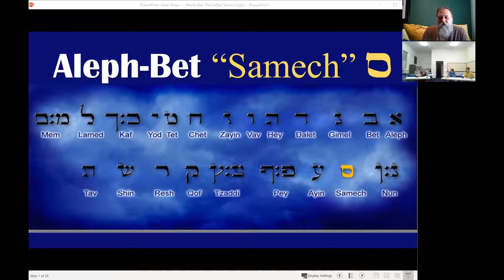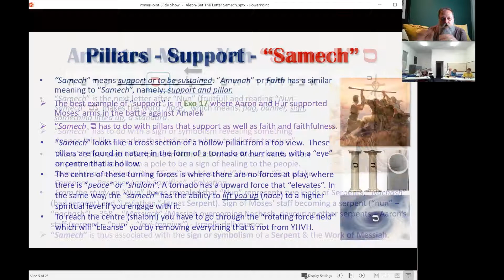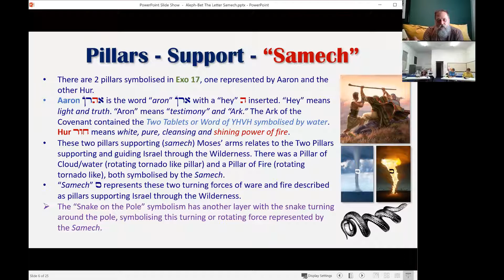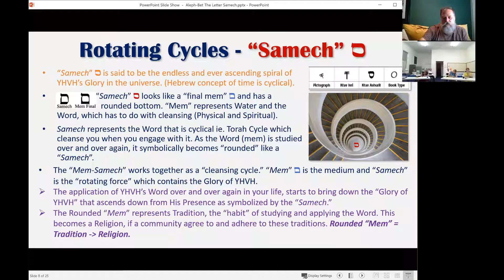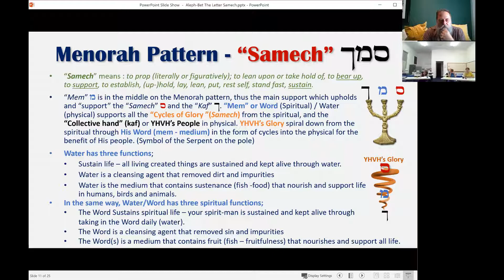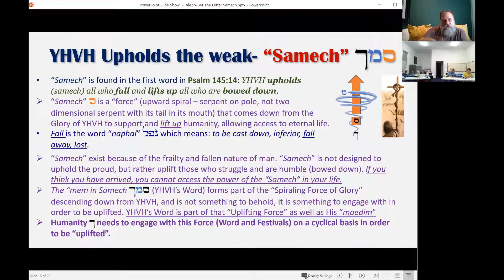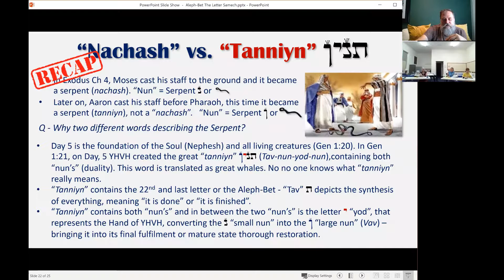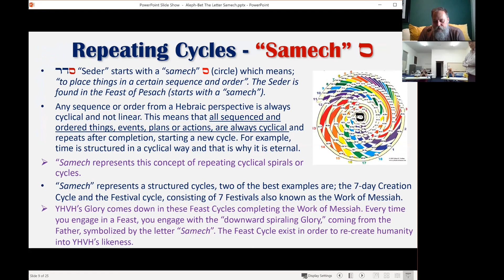Hebrew Letter Samech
Samech is the 15th letter in the Aleph-Bet and has to do with accessing YHVH's Glory and engaging with its uplifting restoration power.